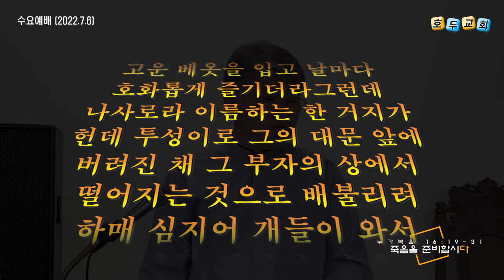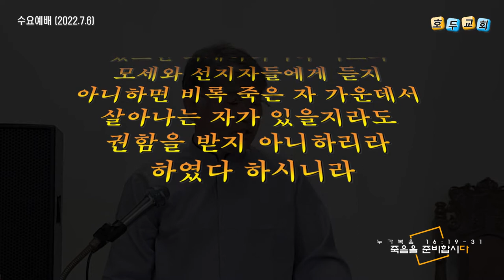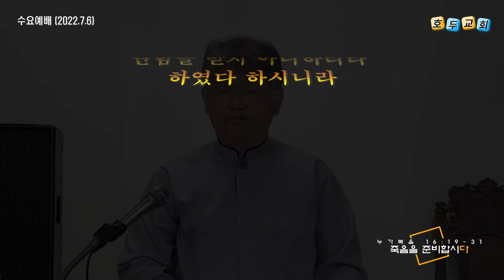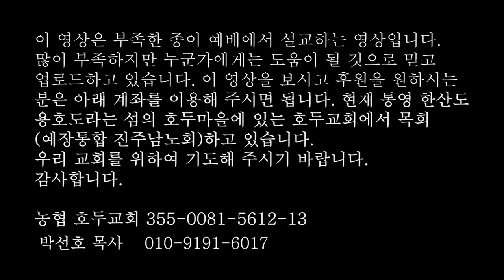호두교회 수요예배 설교 영상(2022.7.6)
＊일자 : 2022.7.6
＊성경 : 누가복음 16:19-31
＊제목 : 죽음을 준비합시다
＊설교 : 박선호 담임 목사